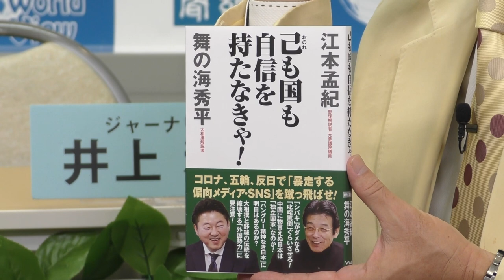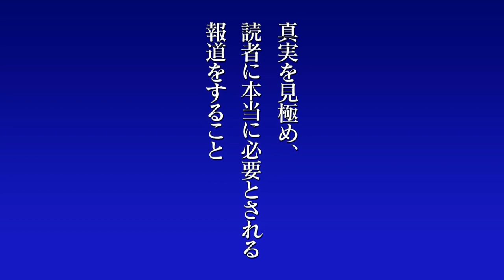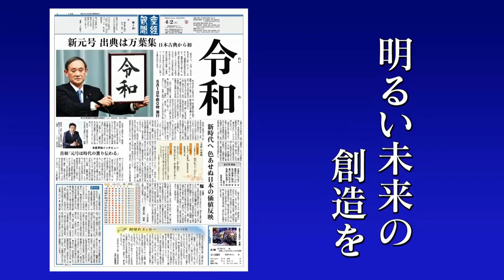【SWVアネックス】気になるアノこと 大暴露！ 井上和彦×大高未貴×小島新一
本編に初出演した江本氏が、アネックスにも登板です！
気にありますよね！？あの真相
さぁ、アネックス始まり始まり～

 　江本孟紀（元プロ野球選手）
 　井上和彦（ジャーナリスト）
 　小島新一（産経新聞社　大阪正論室長）

【次回配信日】
本　　　編＝毎週配信
アネックス＝毎週配信

【企画】
産経新聞社

【運営】
産経新聞開発株式会社

【制作協力】
矢吹希子（やぶきのりこ）